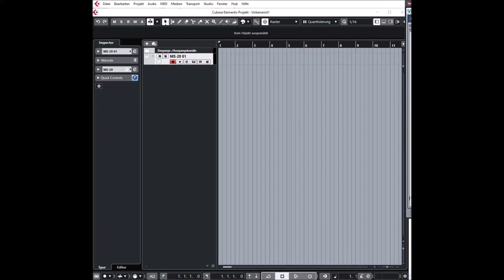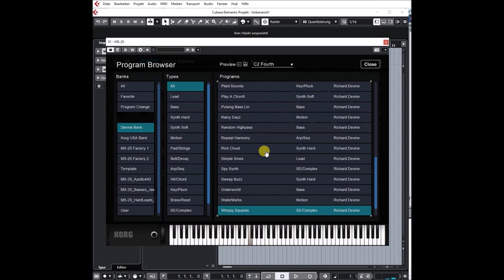Korg Collection | MS20 VST | Divine Presets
Released in 1978, the analog synthesizer MS-20 is undoubtedly one of the most famous and respected synthesizers of all time. This massive bestseller by KORG, with its fat and sticky sound, powerful self-oscillating filter, and freely adjustable patch section, is still popular with professionals and amateurs today.

While the MS-20 V2 in this KORG Collection has been based on the software-emulated MS-20 from 2004, it has been refined for modern production environments. In addition to the often-requested high-resolution and scalable interface, we have added two new multi-effects. All of the analog sounds and behaviors are realistically reproduced by CMT, KORG’s proprietary electronic Circuit Modeling Technology, and this latest software gives you the powerful sound that only the MS-20 can deliver.